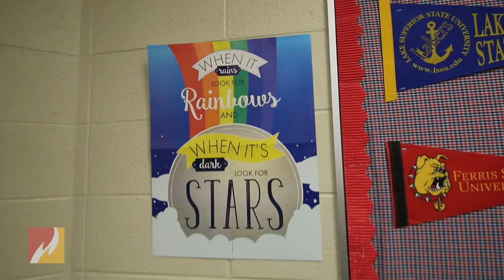Bulldog For Life: Chris Pulliams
In this edition of the Ferris State University Alumni Association's Bulldog for Life series, we reconnect with Chris Pulliams. This 1997 alumnus of the Ferris State University College of Education and Human Services, former Ferris State Football standout student-athlete and Ferris State Athletics Hall of Famer utilizes some of the skills he developed, in and out of the classroom at Ferris, as a Godwin Heights Public Schools teacher.